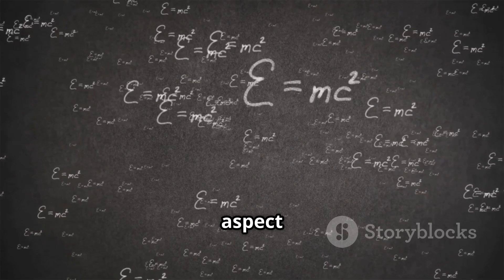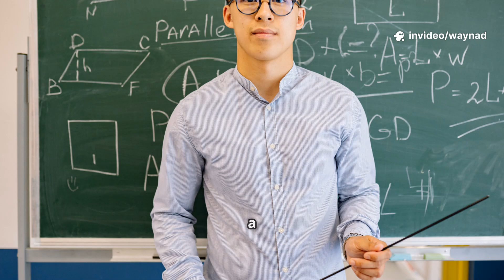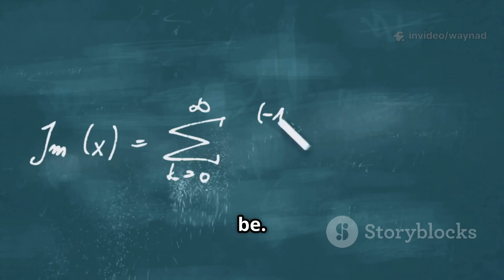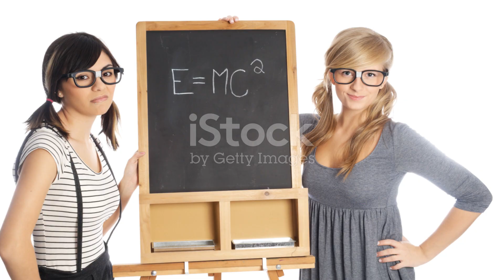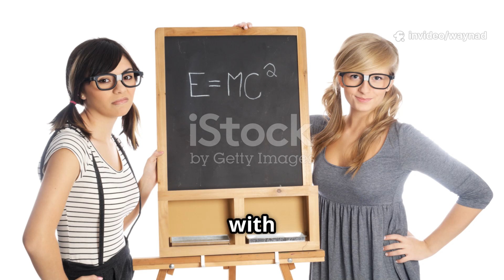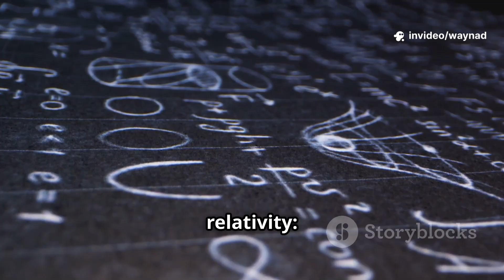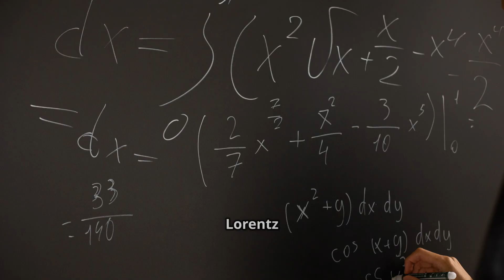Einstein’s Pole in the Barn Paradox Explained | Relativity Mind-Bender Simplified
Einstein’s Pole-in-the-Barn paradox is one of the most famous thought experiments in special relativity. How can a pole longer than a barn fit inside it? This video breaks down the paradox using time dilation, length contraction, and relativity of simultaneity — all with engaging visuals, real physics, and clear narration.

This in-depth 9-minute explainer is perfect for hardcore physicists and curious minds alike who want a precise, visually enriched, and mathematically accurate explanation of this space-time puzzle. Learn how the paradox highlights the counterintuitive but consistent nature of Einstein’s special relativity.